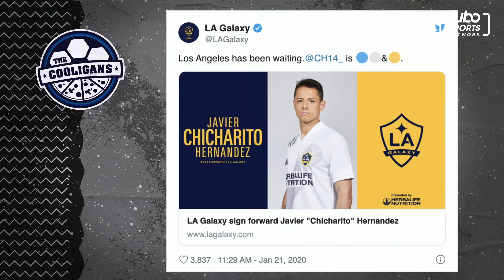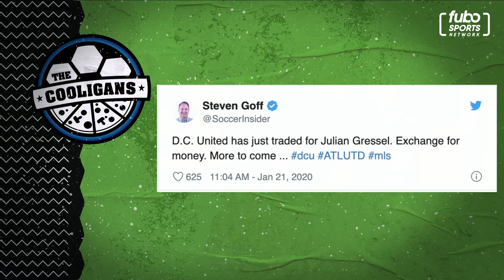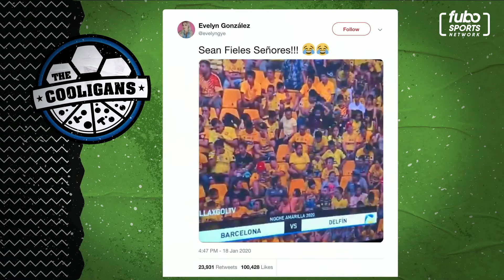The Cooligans | S1E35, Full Episode | fubo Sports Network (01/21/20)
Watch “The Cooligans” every Tuesday and Thursday at 8pm ET and PT on fubosportsnetwork.com, or with LG Channels powered by Xumo, Samsung TV Plus, The Roku Channel, Xumo, and in fuboTV base packages.